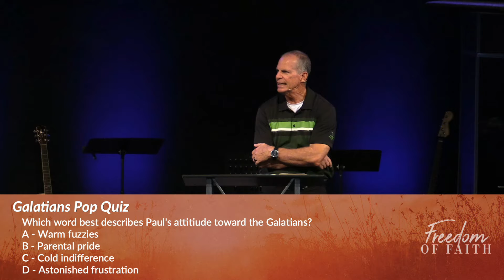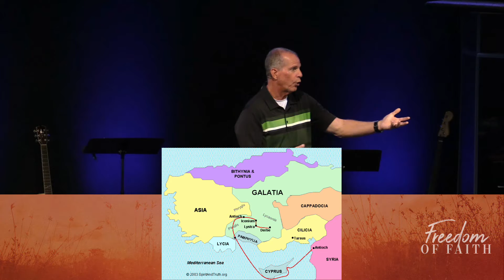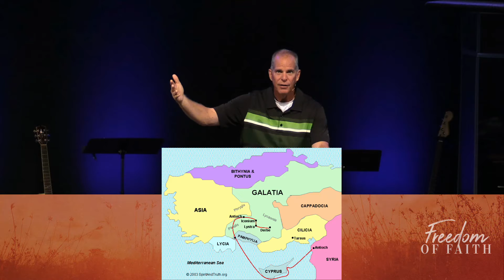August 29th, 2021 Sermon - Freedom of Faith: "Final Thoughts" - Galatians 6:6-18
Sermon preached at Fellowship Bible Church in Gardner, KS on 8/29/21 by Ty Cross (Lead Pastor).